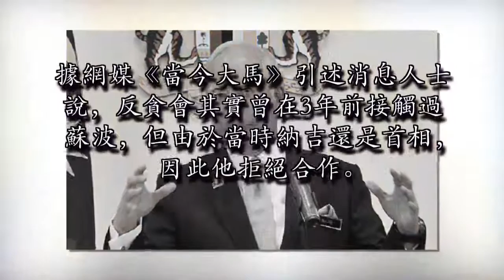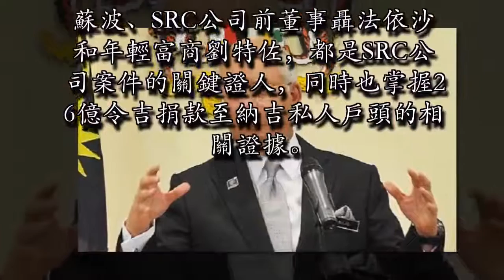【精彩時刻】SRC前董事逃亡3年，蘇波自首轉當證人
【精彩時刻】SRC前董事逃亡3年，蘇波自首轉當證人！反貪污委員會消息人士說，反貪會其實早在5月就前往印尼會見蘇波，並在印尼當局協助下，向蘇波錄供。

（吉隆坡9日訊）據報道，被指已返馬自首的SRC國際有限公司前董事蘇波莫哈末耶欣，將獲得當局給予全面的證人保護。反貪污委員會消息人士說，反貪會其實早在5月就前往印尼會見蘇波，並在印尼當局協助下，向蘇波錄供。據網媒《當今大馬》引述消息人士說，反貪會其實曾在3年前接觸過蘇波，但由於當時納吉還是首相，因此他拒絕合作。納吉倒台後願助查「隨著納吉在大選中倒台後，蘇波如今願意助查。「我們也成功讓他『自由』。他也獲得全面的證人保護。」蘇波、SRC公司前董事聶法依沙和年輕富商劉特佐，都是SRC公司案件的關鍵證人，同時也掌握26億令吉捐款至納吉私人戶頭的相關證據。

蘇波及聶法依沙是Gandingan Mentari私人有限公司的股東，這家公司被指從SRC公司將4200萬令吉轉入納吉的戶頭。聶法依沙也被指是劉特佐的親信，扮演建築公司UBG Bhdd、1MDB及沙地石油